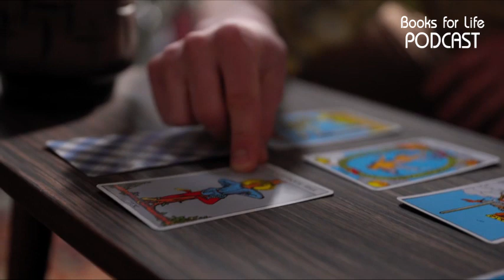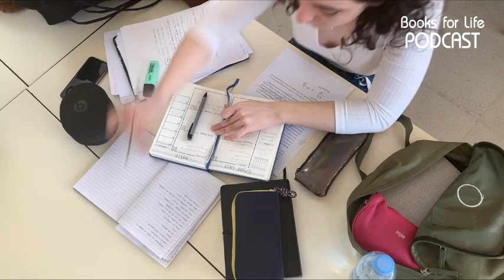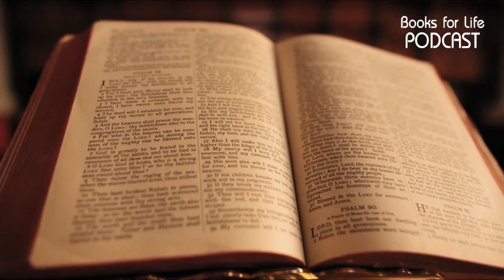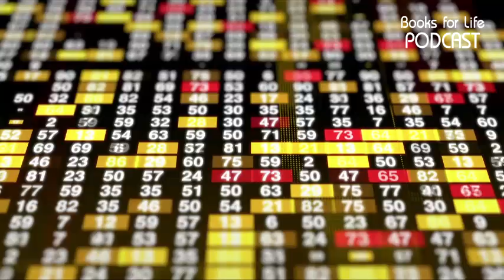คนอ่านกรรม เอาชนะกรรมด้วยตัวคุณเอง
หนังสือเขียนโดย หมอพีร์ ผู้ทำหน้าที่อ่านดวงชะตาผู้คนมาหลายปี ลองฟังดูครับ คุณอาจพบวิธีที่ทำให้กรรมไม่ส่งผล และเป็นนายเหนือดวงชะตา

ติดตามหนังสือเล่มล่าสุด และพูดคุยกับผมได้ที่เพจ Books for Life โดยคลิ๊กลิ้งค์ที่นี่ครับ